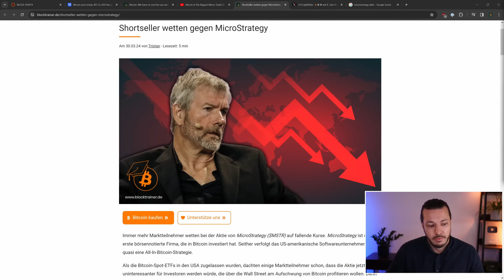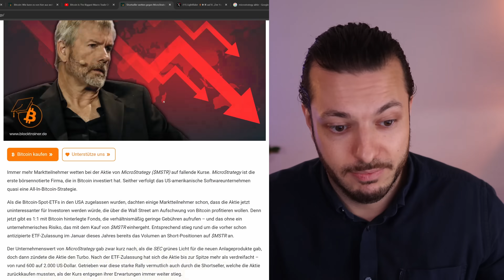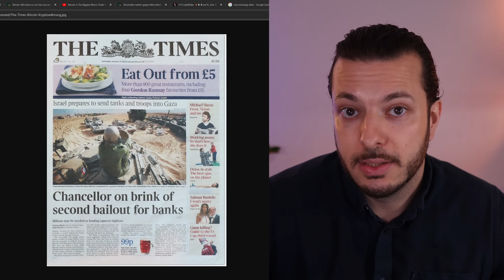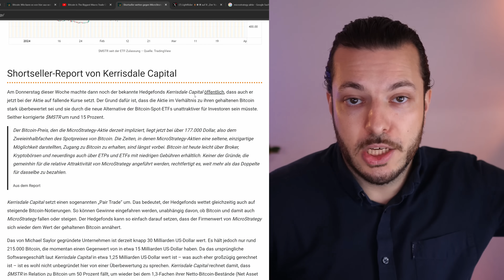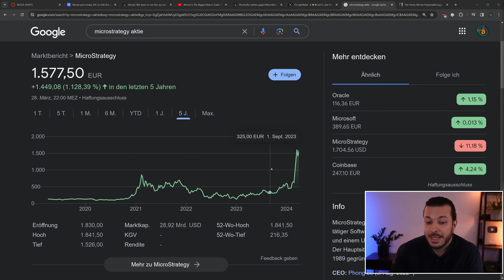PLATZT JETZT die BLASE? Hedgefonds wetten GEGEN MicroStrategy!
Ist die MicroStrategy Aktie jetzt in Gefahr? Große Hedgefonds SHORTEN die MicroStrategy Aktie! Was es damit auf sich hat und ob dadurch ein Bitcoin Hype entstehen kann, erfährst du in diesem Video!

▬▬▬ Empfehlungen! (Werbung) ▬▬▬▬▬▬▬▬▬▬
🔥 Bitcoin Sparplan von Relai!
🤩 Spare 0,5% Gebühren mit dem Code: BLOCKTRAINER

🔒 BitBox Bitcoin Hardware Wallet!

▬▬▬ Quellen & Links ▬▬▬▬▬▬▬▬▬▬▬▬▬

▬▬▬ Timestamps ▬▬▬▬▬▬▬▬▬▬▬▬▬▬▬

00:00 - Einleitung
00:16 - Unterschied Bitcoin ETFs und MicroStrategy Aktie
01:08 - Shortseller wetten gegen MicroStrategy
02:18 - MS Aktie überbewertet?
03:28 - Hedgefond wettet gegen MicroStrategy
05:54 - Fall GameStop
07:55 - Botschaft im Genesis Block
08:29 - Was könnte passieren?
12:08 - Keine Anlageberatung!
13:08 - Outro